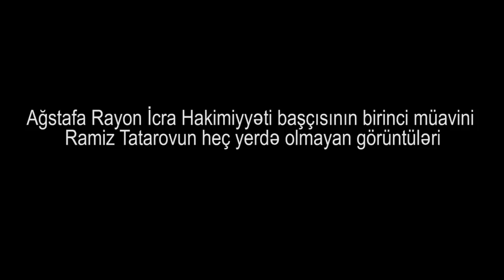DTX HƏBS EDƏN TATAROVUN ŞOK VİDEOSU:"SƏN ÖZÜNÜ KİMƏ GÖSTƏRİRSƏN, ƏƏ?"HEÇ YERDƏ GÖRMƏDİYİNİZ KADRLAR